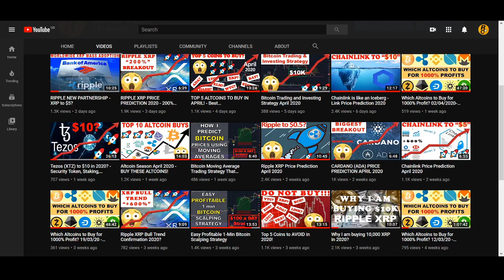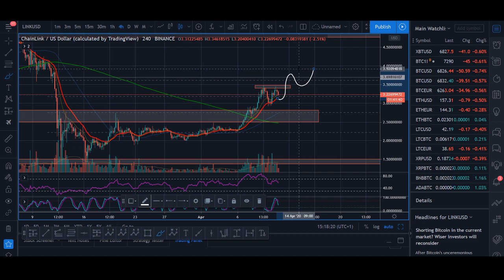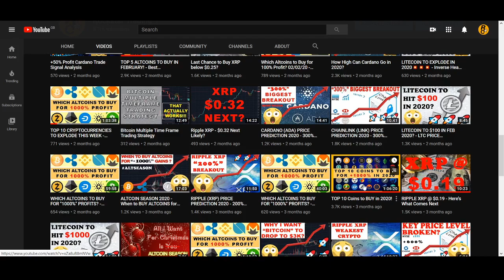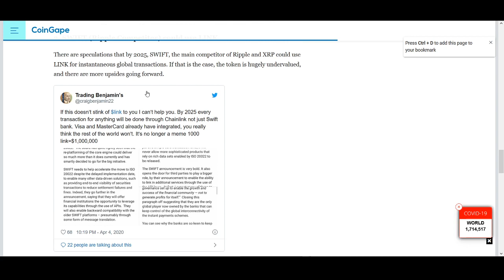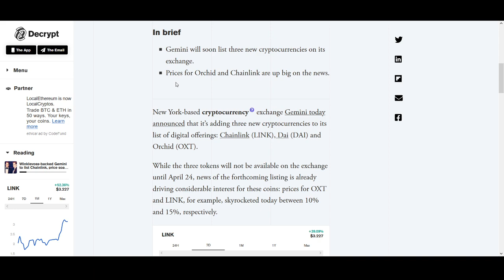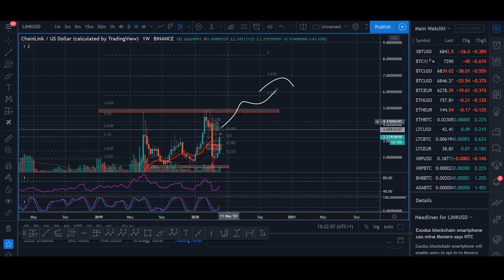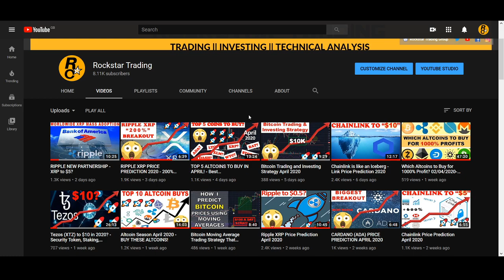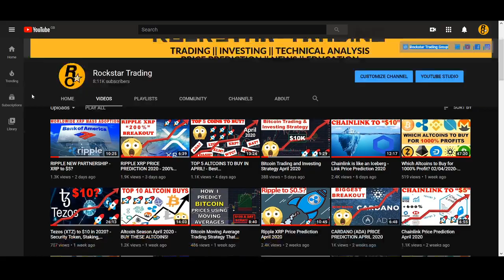CHAINLINK (LINK) 200% BIGGEST BREAKOUT 2020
CHAINLINK (LINK) 200% BIGGEST BREAKOUT 2019! - Chainlink is a Decentralized Oracle Network that is getting a lot of hype. ChainLink rhas a partnership with Google and also could be listed in new crypto exchange Gemini which caused the price to go up even more. Also there are some rumours of Chainlink and Facebook Libra which is causing some FOMO as well.

♥ BTC: 17isdB1axM3VB4w6kT4w53Kh7SHE24MeBv
♥ ETH: 0xb35c7a69c0f1aed0e017bf3f2e335868d82b01ef
♥ LTC: LayvBFb9dntcSsQrb8dKoWqd4B4mL8sooK

Regards,
Rocko